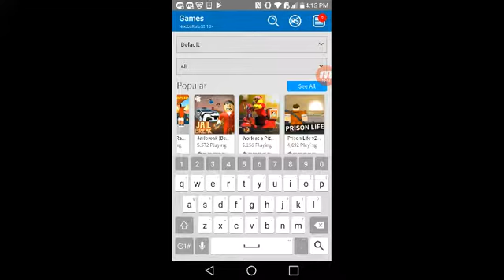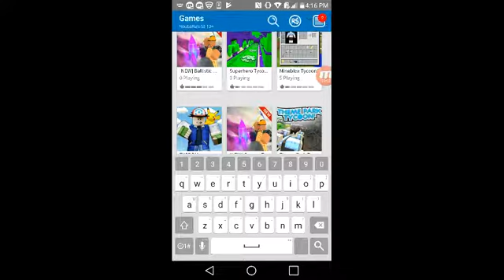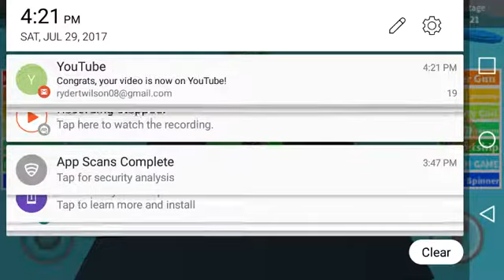Playing too Diffrent games Teloported Me